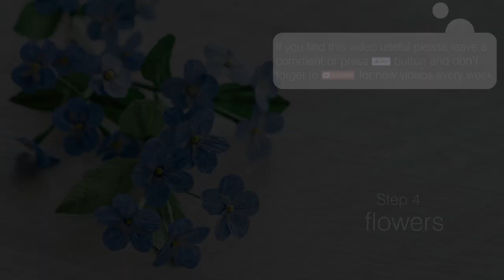How to make FORGET-ME-NOT FLOWERS from crepe paper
You are a lover of crepe paper art?
You are at the beginning of the road?
You are looking for a tutorial for learning this art?
In this video, you'll learn step by step how to create forget me not flower branch from crepe paper.